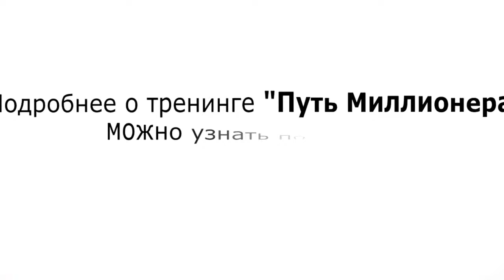Интервью с лидером команды "Флагман перемен" Натальей Донских из Белоруссии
Уважаемые друзья, приветствую Вас на канале «Анатолий Климович» , Плейлист: «Мой дневник успеха на пути к финансовой свободе"
Интервью организовано по инициативе лидера команды "Флагман перемен" Натальи Донских,а видео-ролик оформлен благодаря технической поддержке Андрея Мясникова.
Друзья! В видео-ролике "Интервью с участником тренинга "Путь Миллионера" Анатолием Климович", я отвечаю на вопросы Натальи Донских и взаимно с ней обсуждаем и делимся нашими успехами за прошедшие 2 месяца участия в тренинге "Путь Миллионера", организованного Артемом Мельником.
  С помощью нашего учителя и наставника, Артема Мельника и благодаря своей настойчивости и стремлению стать финансово независимой личностью - убежден, что за ближайшие 5 лет достигну уровня своего бюджета, равного  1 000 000 $!

Дорогой друг , если Вы сомневаетесь и не верите в это чудо, в этот рывок, то рекомендую Вам понаблюдать за результатами моих достижений на канале «Анатолий Климович» , Плейлист: «Мой дневник успеха на пути к финансовой свободе".

Я рекомендую Вам не упустить уникальную возможность в получении гарантированного пассивного дохода и возможности получения опыта в инвестировании денежных средств. Тем, кто изъявил желание стать членом Инвестиционного Клуба, прошу написать об этом в комментариях к Видео или обратиться ко мне в "личку"

Желаете подать заявку на самую выгодную партнерку AIR (Ваши 70%, абсолютно без особых усилий!) по реферальной ссылке Советую! Не пожалеете!